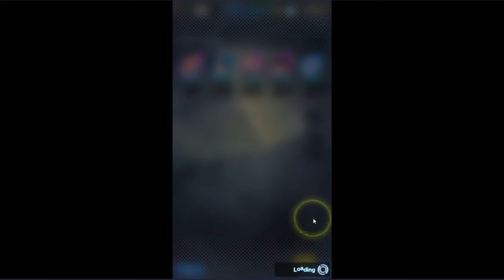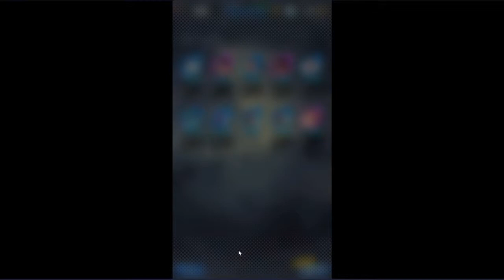Dragon Ball Legends - New Step-Up Goten and Gohan.